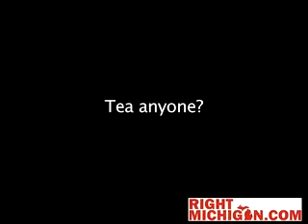Lansing, MI Tax Day Tea Party